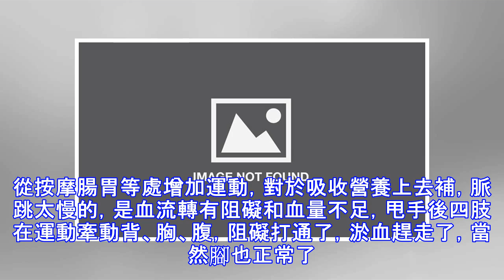「甩手功」貴在堅持，長期調養「體質」差很多，趕快一起來做吧！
甩手療法 甩手療法是我國文化精華之一，對各種疑難症有很好療效，不妨一試。但貴在堅持。它有充分的理論根據。甩手時，要身體站直，腳伸直，腿稍彎，肛門上提，腳趾用力抓住地下，兩腳距離等於肩寬，兩臂同方向前後搖甩，向後用點氣力，向前不用力，由隨力自行擺回，兩臂伸直不宜彎，眼睛向前看，心中不懷邪念。只默默數目，開始由二三百起，逐漸做到每次一千多至二千多次。甩手運動是一項十分有益的健身運動。近來參加鍛煉的越來越多，很多不治之症都一甩而愈，效果驚人。甩手學會易，效果快，所有慢性病大多可以治癒，關鍵在於勤習。甩手原名「達摩易筋經」，有十二卷，名氣很響，很多書提到它，但早已失傳，現在發掘出來，是中醫最可貴的民族...